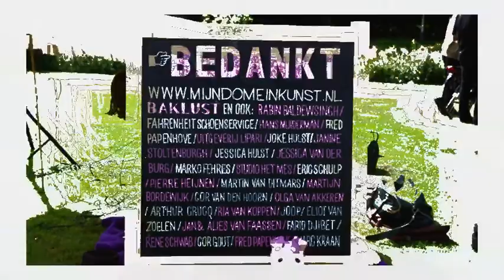Poëzie aan de waterkant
Slideshow van foto's gemaakt tijdens Poëzie aan de waterkant 2013 in het Westbroekpark
 muziek ‪Pushkar - Manamalei‬
 foto's en samenstelling Roel Wijnants
 dichters
Mark Boog
Lieke Marsman
Arjen Duiker
Dennis Gaens
Frederike Kossman
Les Soeurs Rouges